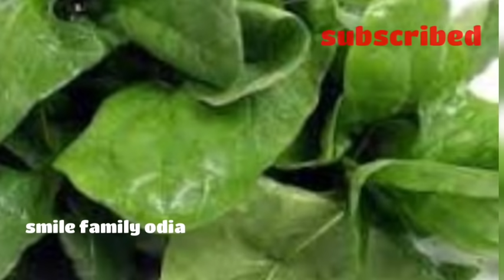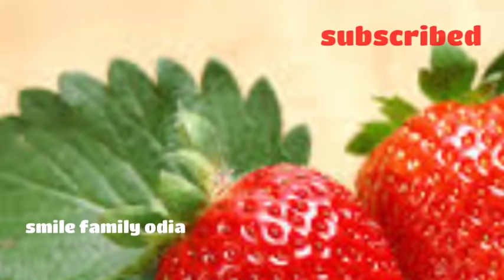କରନା ମହାମାରୀ ରୁ ବଞ୍ଚିବା ପାଇଁ ଭିଟାମିନ ସି ଯୁକ୍ତ ଏହି ସବୁ ଖାଦ୍ୟ ଖାଆନ୍ତୁ